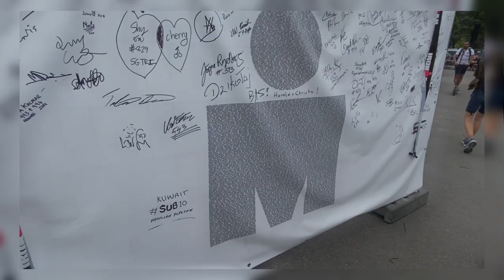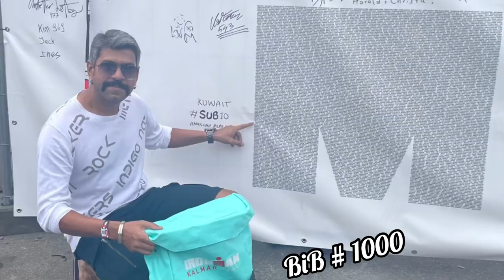Ironman Kalmar 2022 - First Full IM journey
Ironman Kalmar 2022 Race synopsis